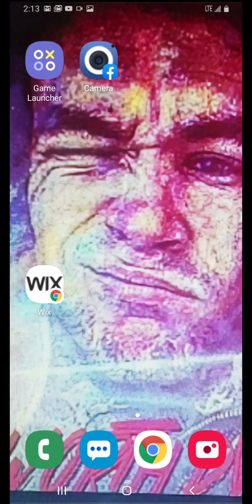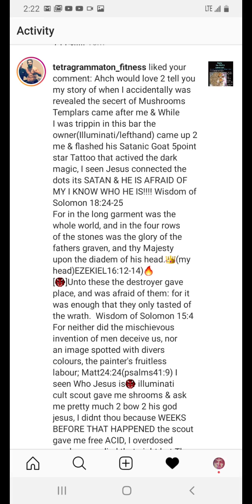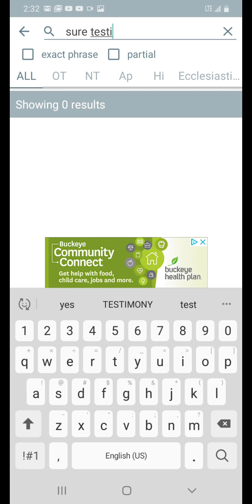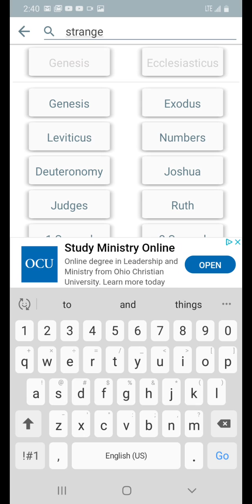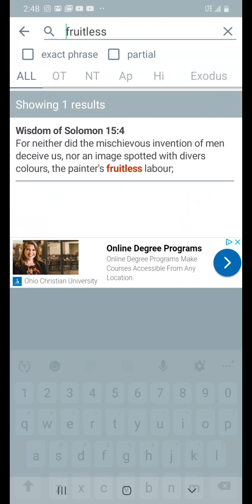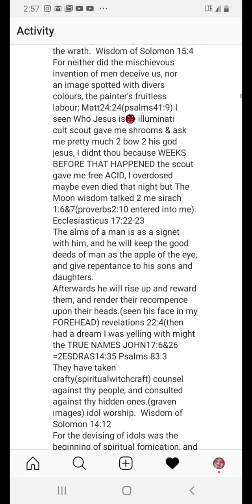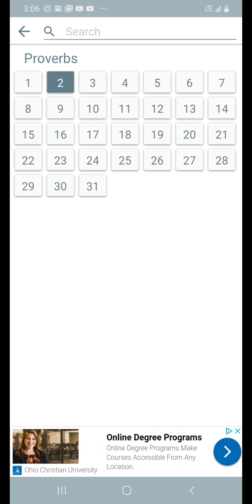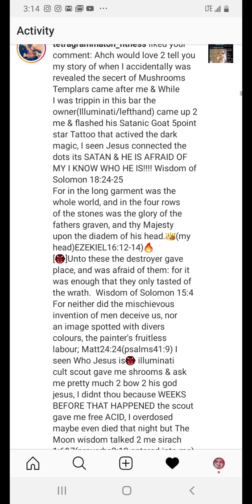🍄NO! Mushrooms I seen Satan's real Face it's Jesus revelations1:1Matthew24:24(pslams41:9TESTIMONY